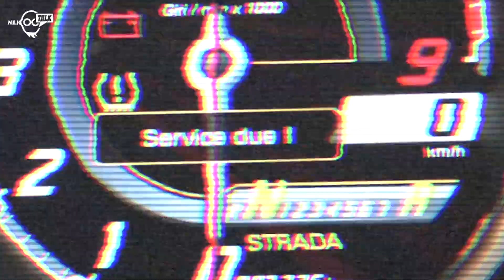Macau GP Racing Girl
【好多靚女同好Sexy】
賽車同靚女係分唔開，我就將賽車女郎最吸引既部份影比大家睇，你女朋友係度唔敢做唔敢影既交比我，等佢地可以同你比心心同飛吻，仲問埋佢地 IG, 爽唔爽先～